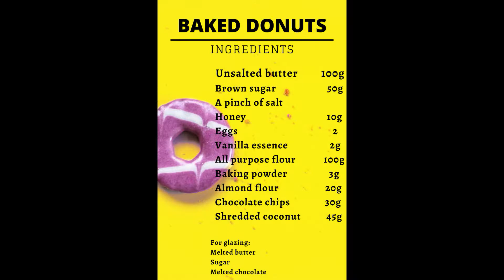Baked Donuts-No Knead Baked Donuts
Homemade Donuts are much easier to make than you think and I'll show you how to bake them into a gorgeous treat that I think are better than fried ones.

Ingredients:
Honey                                          10g
Eggs                                               2
Vanilla essence                           2g
Shredded coconut                   45g

For glazing:
Melted butter
Sugar
Melted chocolate

Important tips:
-Always preheat the oven
-In summers:  use cold egg & butter
-In winters : use egg & butter at room temperature
-For recipes using  room temperature ingredients- always put butter, eggs  & milk outside for 30 minutes

My videos are only uploaded on YouTube.
Unauthorized video theft, secondary editing, and re-upload of my videos is prohibited.
Rude comments will be deleted without notice.

**HAPPINESS IS HOMEMEADE**